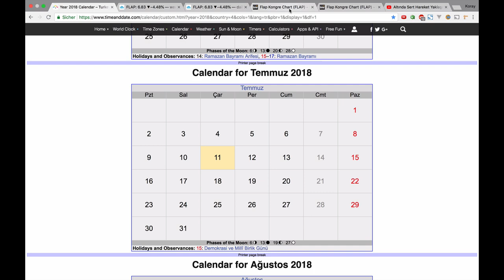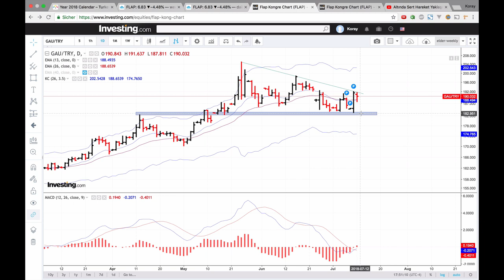Gram Altin Analizi - 2018.07.10 (GAU/TRY)